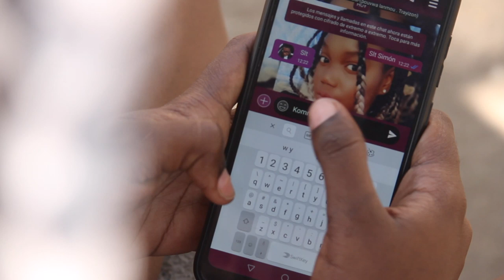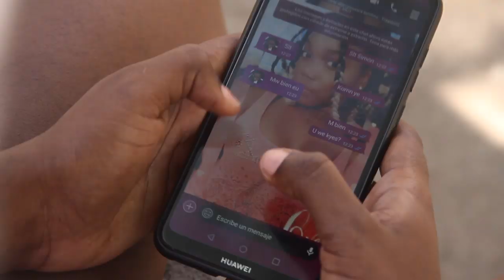POUVWA LANMOU EPIZÒD#2